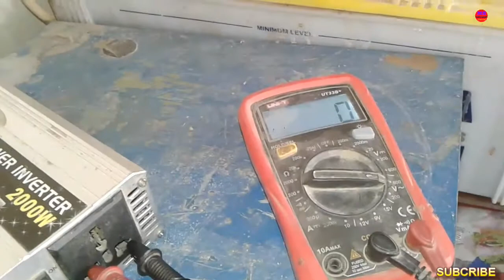inverter repair|dead inverter repair karne ka tarika|MRSAKHAWAT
video main China inverter ko repair karne ka tarika dekhaya gia hai k kis tarhan say asani k sath inverter ko repair kia jata hai
China inverter repair
please
and
bell batton
دوستو اس طرح کی اچھی اچھی معلوماتی ویڈیو دیکھنے کے لیے چینل کو سبکرائب کریں
شکریہ